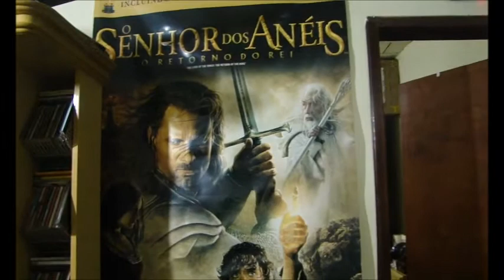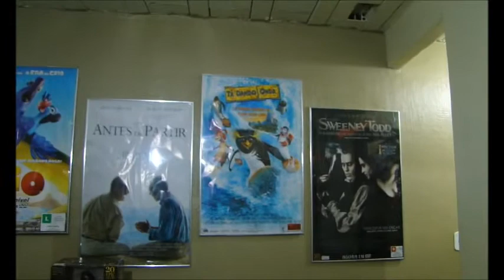Agradecimento ao nosso grande amigo Macaco